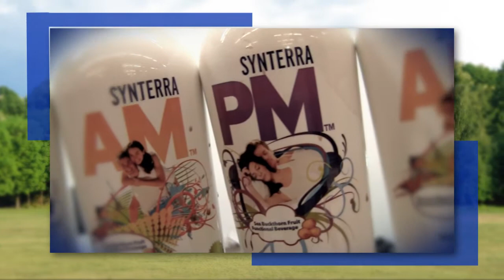SYNTERRA HEALTH MÉXICO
SYNTERRA HEALTH MÉXICO, exitoso expositor dentro de la Expo Siempre Saludable en Guadalajara, Jalisco